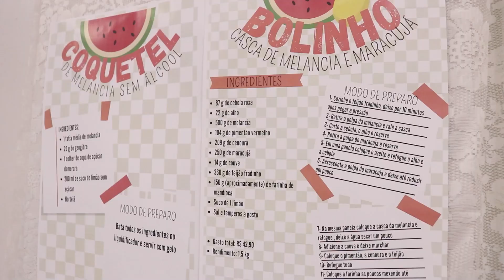Semana de Nutrição 2023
TBT especial para reviver os momentos incríveis da Semana Acadêmica de Nutrição na Unimar que contou com a Inauguração do laboratório de Técnica Dietética e Gastronomia, Festival do Coffee e palestras com renomados profissionais. ☕📚